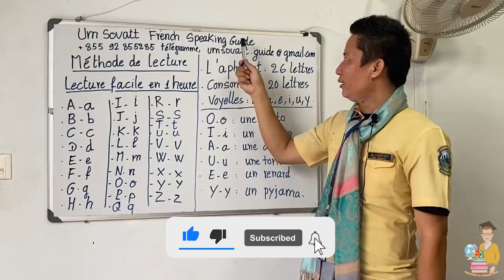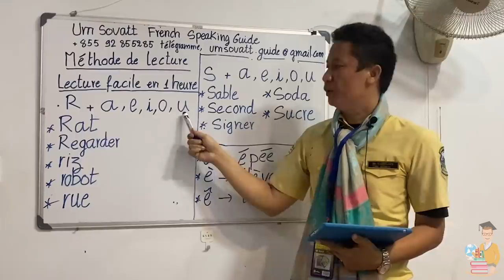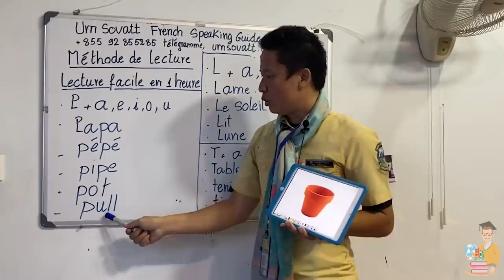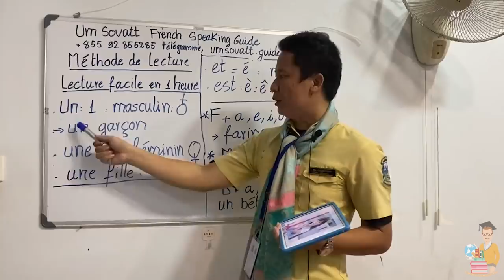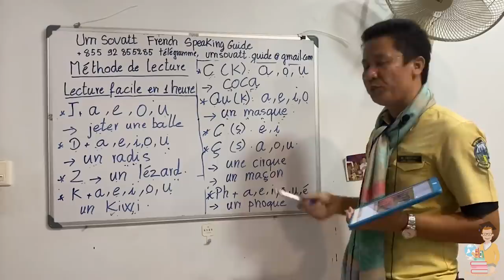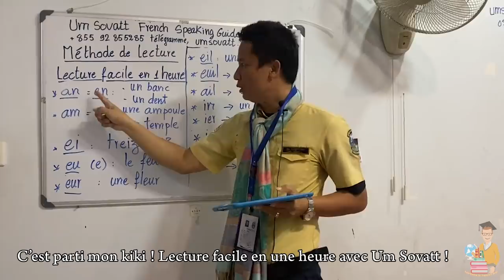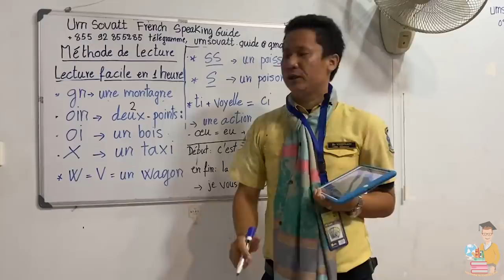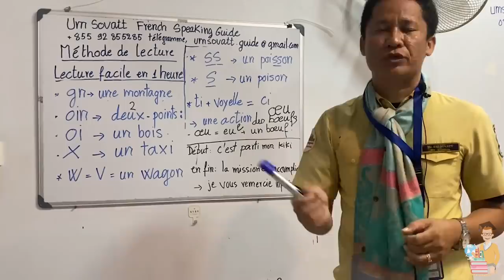C’est parti mon kiki! Lecture facile en une heure avec Um Sovatt! - learn easy French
C’est parti mon kiki ! Lecture facile en une heure avec Um Sovatt !
Let’s go! easy reading in an hour with Um Sovatt
Cours pour enfants
apprendre le français débutante